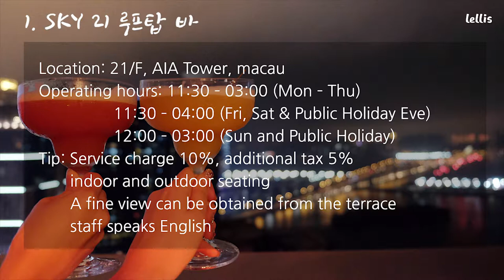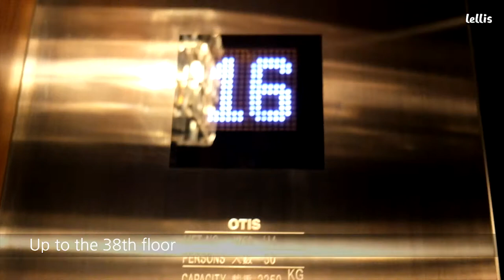Macau's best rooftop bars for night view